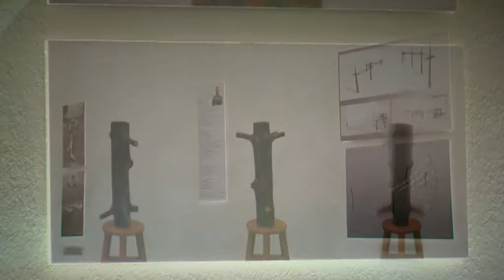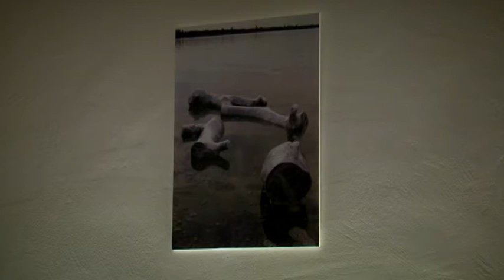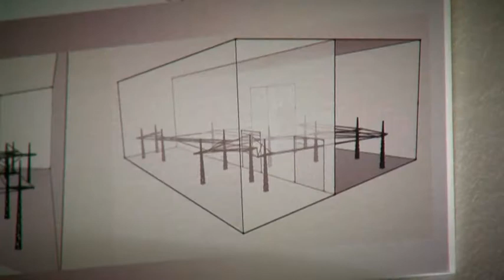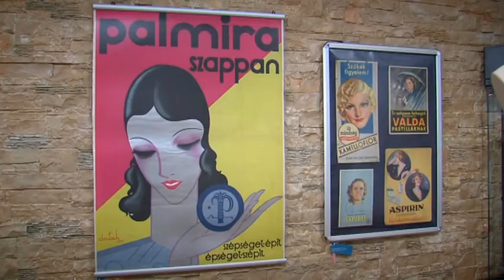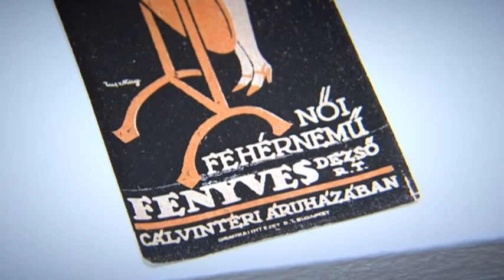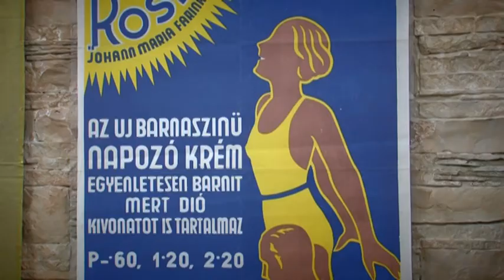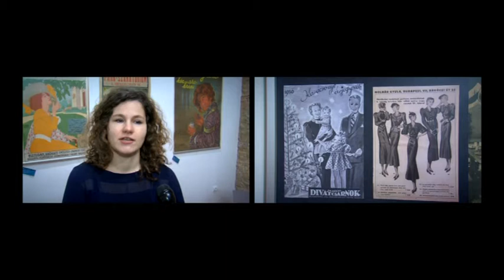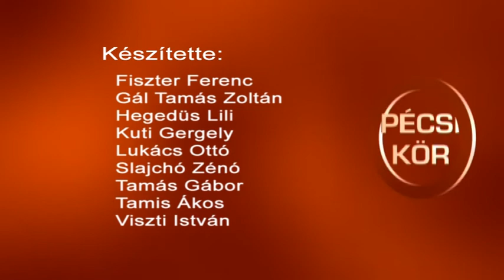Pécsi Kör - 2016.02.10.